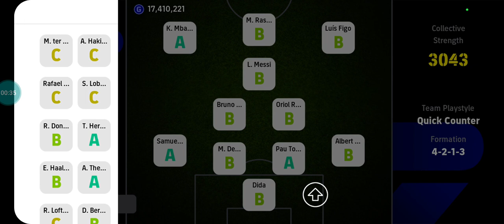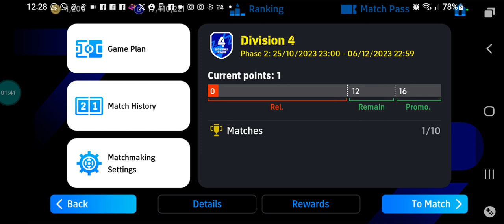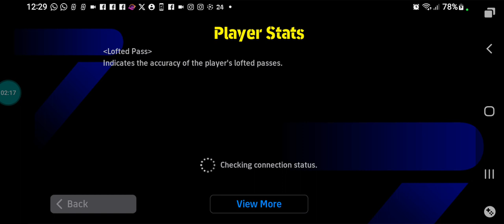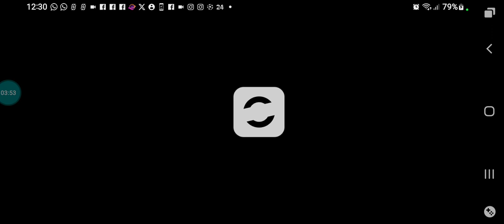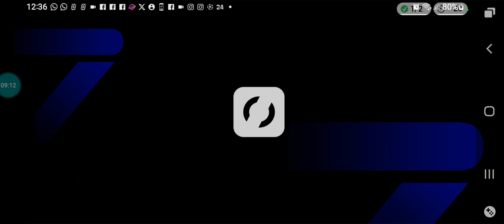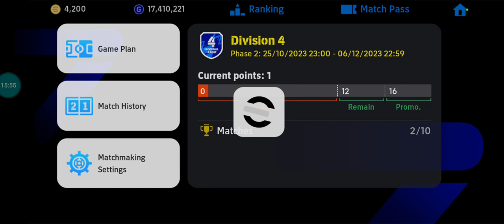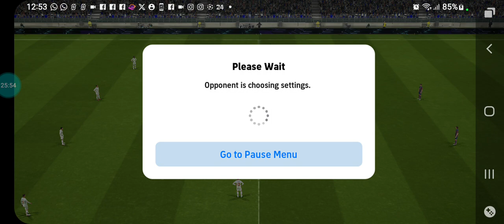EFOOTBALL 2024 MOBILE